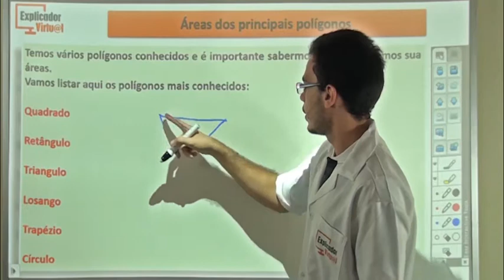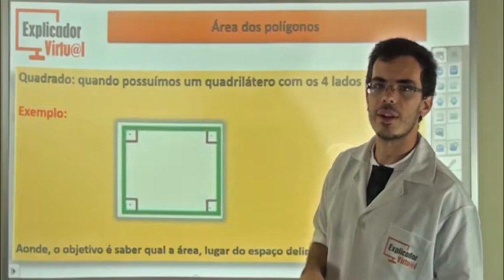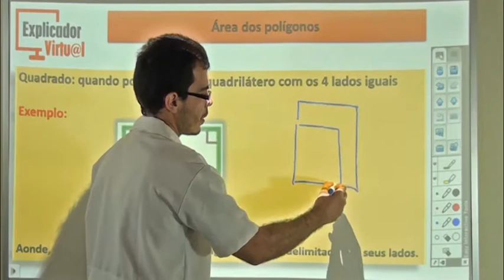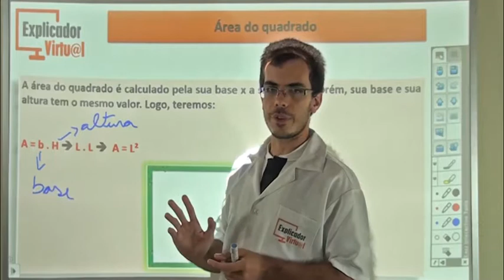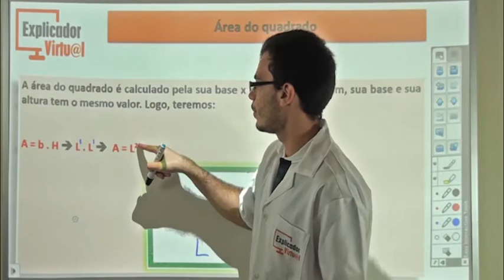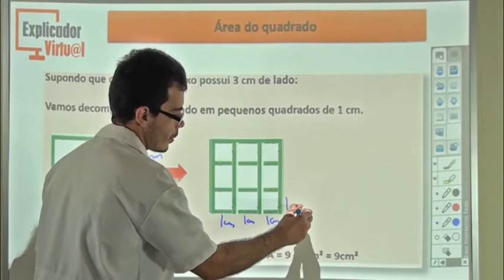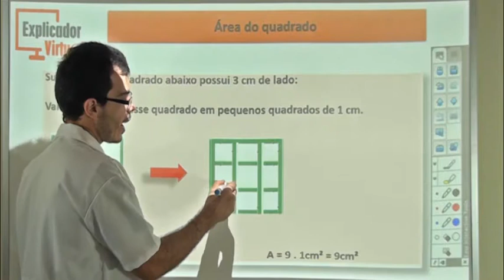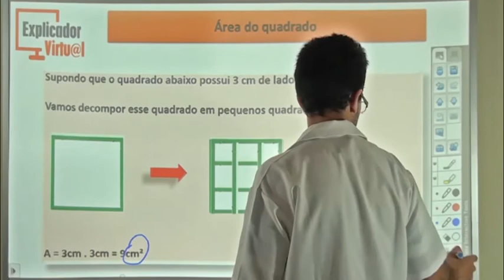Áreas Dos Principais Polígonos - Matemática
Descrição da Aula:

Matéria: Matemática

Assunto: Áreas Dos Principais Polígonos; Área Do Quadrado.

Professor: Igor

Aula: 59

Ano: 7º